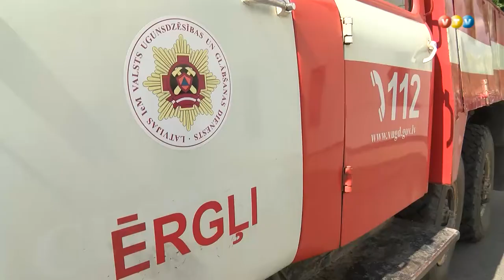Apbalvo labākos Vidzemes reģiona ugunsdzēsējus